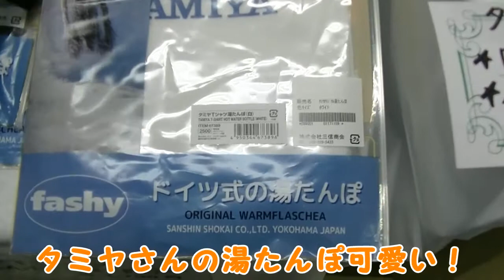【TAMIYA（タミヤ）編】九州ホビー祭を出張レポートしてきました！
【チャンネル紹介】おもちゃ・フィギュアその他ホビー関連の最新情報やイベント情報、プレミア商品などを続々配信していきます！！たまにホビーとなんら関係ないトークを繰り広げていたり、緊急企画を決行することも！お楽しみに！
2018年1月21日に行われた九州ホビー祭レポートです！今回はTAMIYA（タミヤ）さんのブースの様子をピックアップ！
最新情報は各ホームページやtwitter、Facebookをチェック！！

まだまだ紹介しきれない見どころ満載でした！ぜひ皆さんもこういうイベントに足を運んでみてください♪楽しいですよ～！